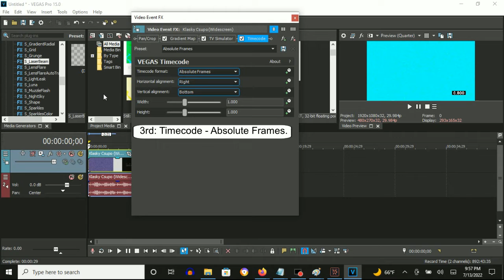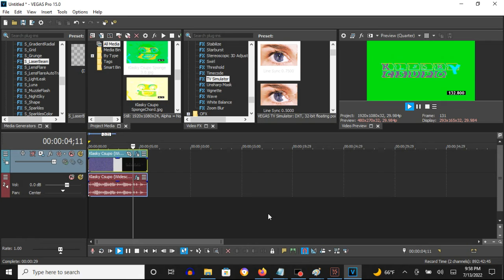How To Make Sponge Effect 3.0 (Second Version) On Vegas Pro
How To Make Sponge Effect 3.0:

(VideoFX)

1st: Gradient Map - Sponge 3.0

[0 1 2 3]

0; R:   0, G:  255, B:   0, A: 255
1; R:   0, G:  255, B: 255, A: 255
2; R: 255, G:  255, B:   0, A: 255
3; R:   0, G:    0, B: 255, A: 255

2nd: TV Simulator - Line Sync 0.7500

3rd: Timecode - Absolute Frames

(AudioFX)

1st: Chorus - Sponge 3.0

Dry Out (-Inf. to 0 dB):            -3.4 dB
Chorus Out (-Inf. to 0 dB):          0.0 dB

Feedback (0 to 100 %):               36 %

2nd: ExpressFX Distortion - [Sys] Gristle

(NEW EFFECT) Klasky Csupo Enhanced with Sponge 3.0
4,144 views

How to make Sponge 3.0
641 views

Klasky Csupo in Sponge 3.0